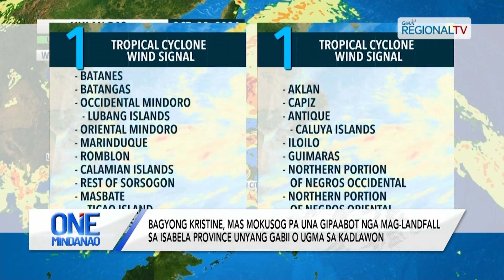One Mindanao: Mindanao, makasinati og mga pag-ulan dala sa trough sa Bagyong Kristine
Mindanao, makasinati og mga pag-ulan dala sa trough sa Bagyong Kristine